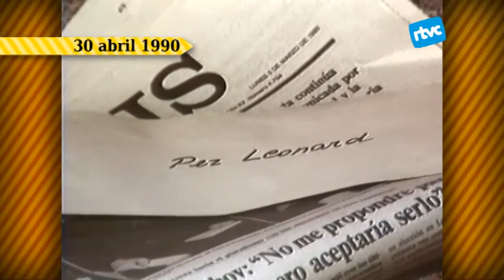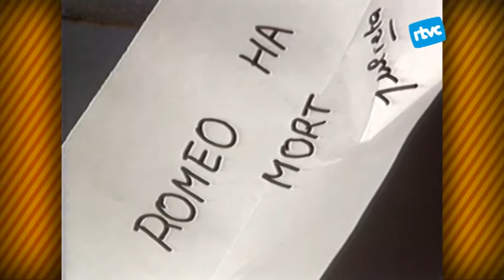Batalletes 128. Candidats de les eleccions municipals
En aquest Batalletes us hem preparat un recull especial de "les primeres vegades" dels candidats a aquestes eleccions municipals a RTVCardedeu: la primera vegada d'Enric Olivé, de Calamanda Vila i de Benjamí Tous (tot i que a darrera hora, no ha estat candidat). També us hi hem posat un fragment històric: el dia que Ramon Comas perdia les eleccions i dimitia en directe per RTVCardedeu per deixar pas a Cristina Viader.